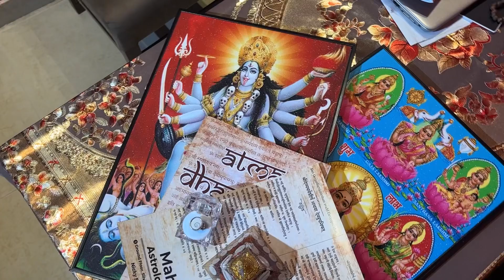Iss Vidhi Se Kar Liya Laxmi Poojan Diwali Par, Toh Sakshat Laxmi Ki Kripa Ka Hoga Anubhav..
Consultation Fees INR 2200/-

Consultation Will Be Given Within 72 Hrs After The Payment..